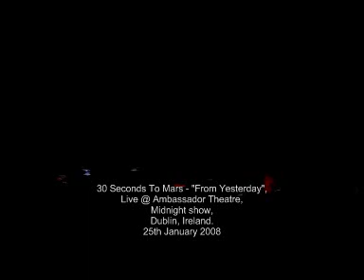30 Seconds To Mars - "From Yesterday" (Live in Dublin, Ireland, 2008)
30 Seconds To Mars - "From Yesterday",
Live @ Ambassador Theatre, Midnight show,
Dublin, Ireland.
25th January 2008.